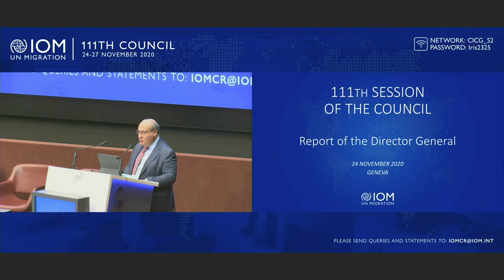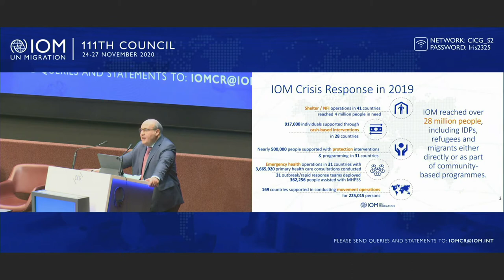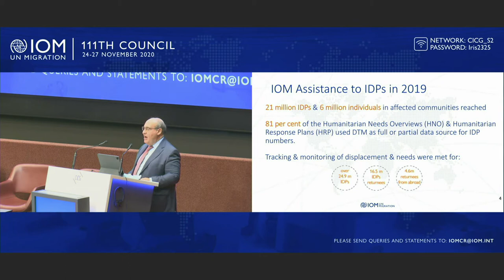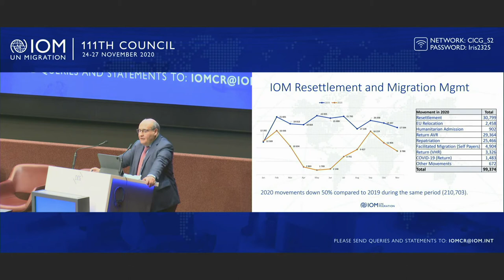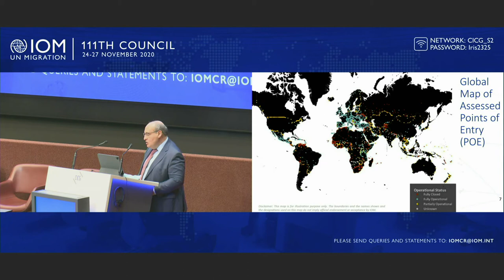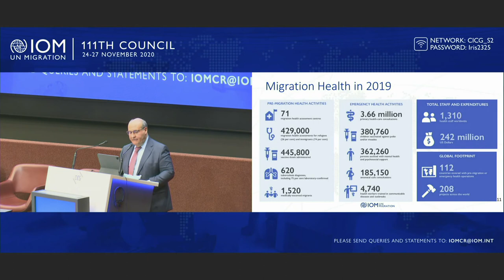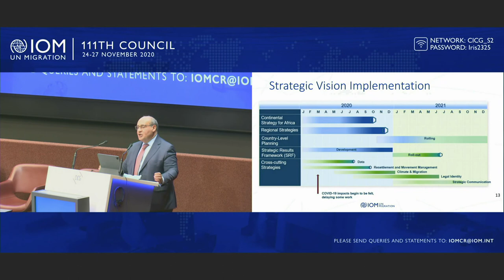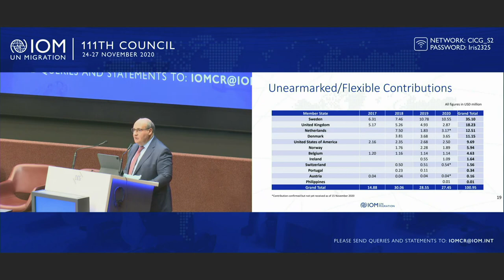Rapport du Directeur général